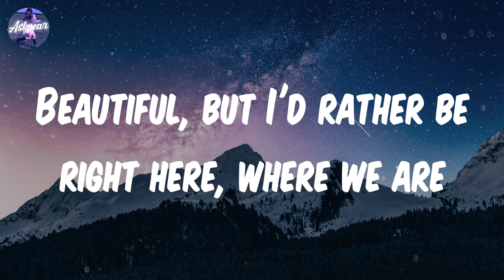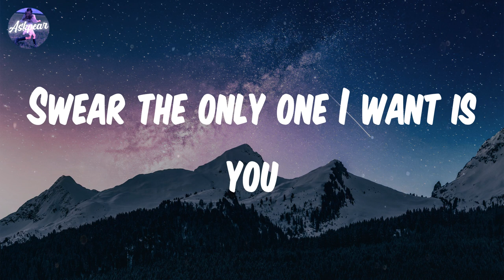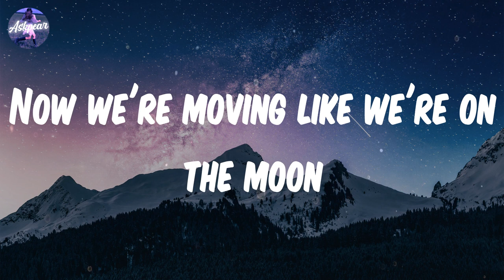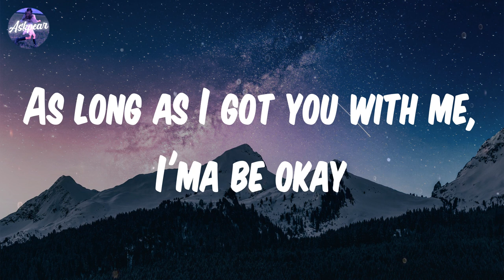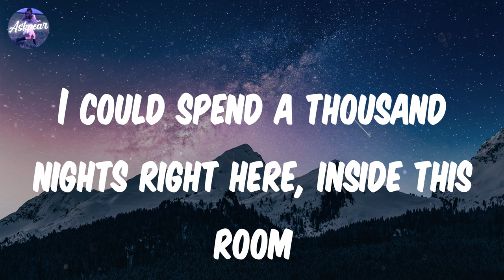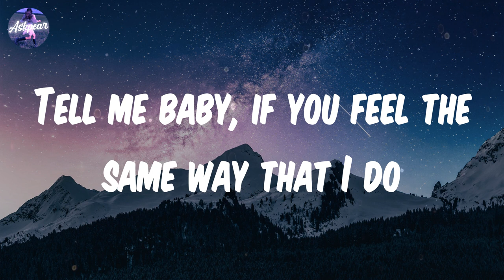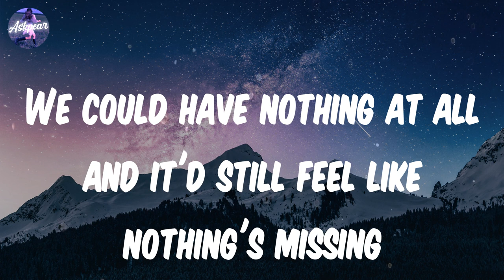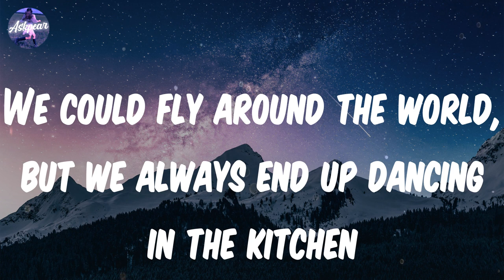LANY - dancing in the kitchen (Lyrics)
Lyrics:
City lights looking like ice underneath the stars
Beautiful, but I'd rather be right here, where we are
Go and tell your friends, "We're running late again"
What you think? Pour another drink, and call off the car
I could spend a thousand nights right here, inside this room
(Mhmm)
Swear the only one I want is you
And it doesn't matter what we do
We could have nothing at all and it'd still feel like nothing's missing
Now we're moving like we're on the moon
Dom Perignon drip on our shoes
We could fly around the world, but we always end up dancing in the kitchen
Dancing in the kitchen
I don't mind if this whole town goes up in flames
As long as I got you with me, I'ma be okay
Slide across the floor, I'm forever yours, yeah
What you think? Pour another drink, put it on me, please
(Mhmm)
Dancing in the kitchen (dancing in the kitchen)
Tell me baby, if you feel the same way that I do
(Mhmm)

Song: dancing in the kitchen
By: LANY